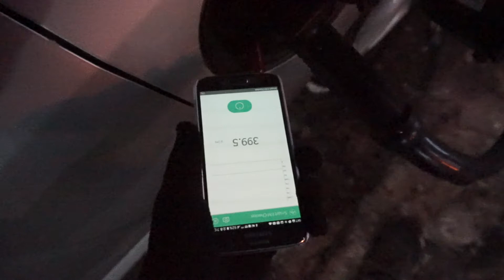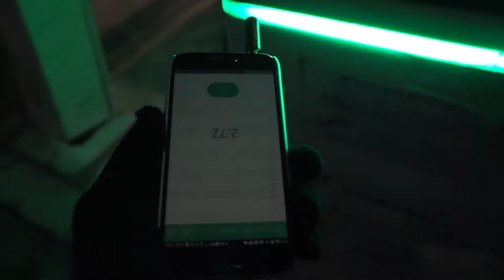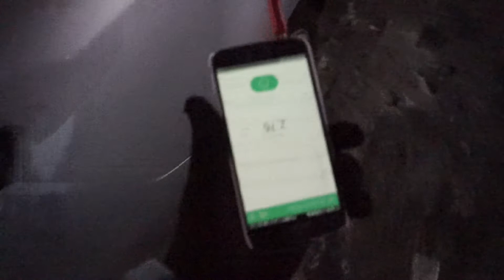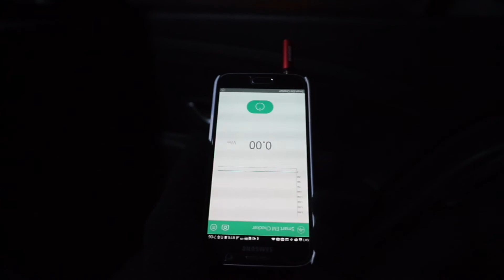20171218 EM Checking during charging SM3 ZE EV